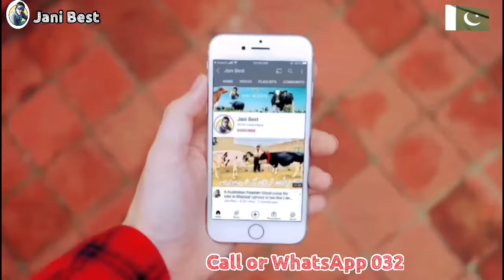Top class HF Cows & Friesian cross cows in Sargodha | Jani Best